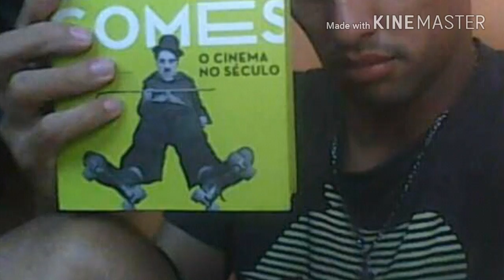Homenagem a um perfeito amigo